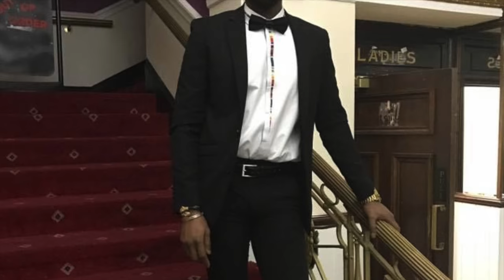FULABEE BEE FAJ | Miss Guinée | Official Music 2017 | By Dj IKK